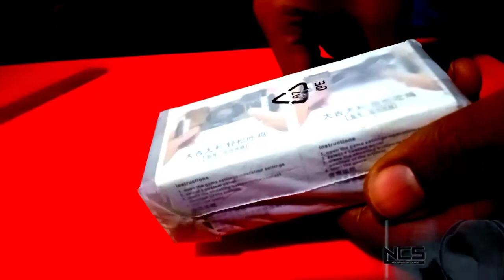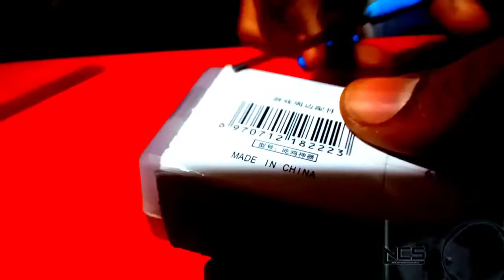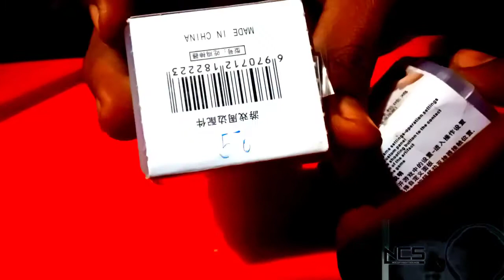Pubg Tregar UnboXing // Pubg Tregar Revew // VRB Technikal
∆UnboXing Video 💞

∆ M.R.P.$ 50
Subscraib please🙏🙏
∆One